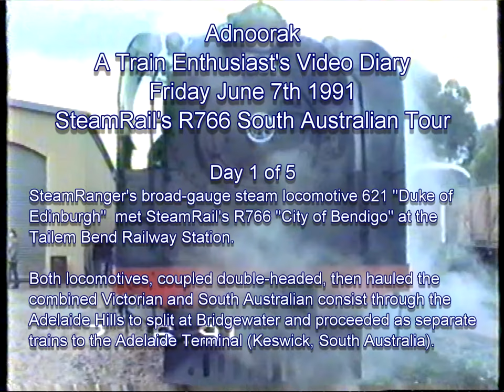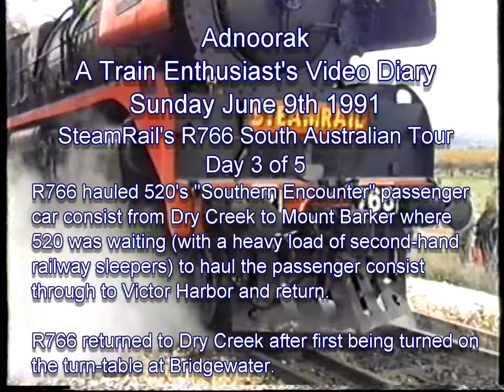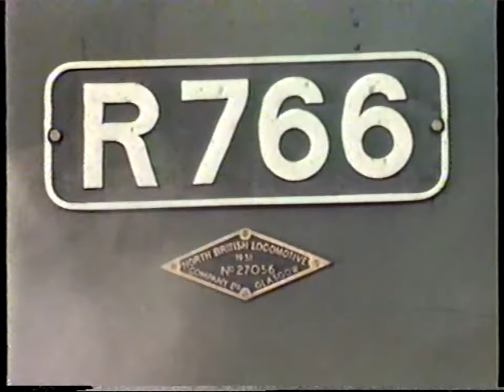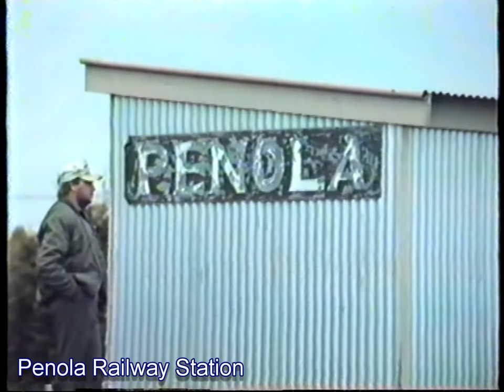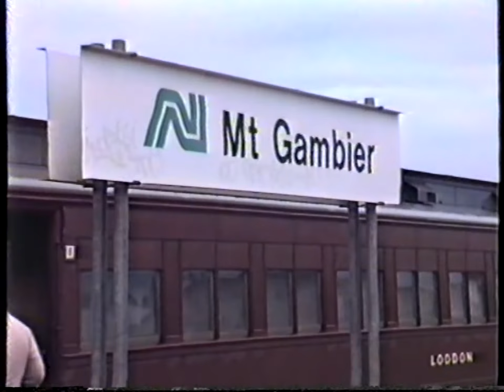Train Enthusiast's Video Diary 1991-06-07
In June 1991, SteamRail (Victoria, Australia) ran a 5 day "weekender" broad-gauge tourist train to South Australia hauled by their steam locomotive R766 while the opportunity still existed before conversion of the main line between Melbourne (Victoria) and Adelaide (South Australia) from broad-gauge to standard-gauge was implemented and making such a broad-gauge journey no longer possible. (As it turned out, conversion was not completed until June 1995.)

This video captured snippets of activities over the five days, which commenced on Friday June 7th 1991 and concluded on Tuesday June 11th 1991.

Friday June 7th 1991:
SteamRanger Tourism ran a tourist train to Tailem Bend (South Australia) hauled by their steam locomotive 621 "Duke of Edinburgh" to meet the SteamRail tourist train from Melbourne hauled by their steam locomotive R766 "City of Bendigo".
Both locomotives were coupled double-headed (621 leading) to haul the combined South Australian and Victorian consists through the Adelaide hills as far as Bridgewater where the train was split by state to complete the journey separately to Adelaide Terminal (Keswick, South Australia). Video commences with 621 leaving SteamRanger's depot at Dry Creek (South Australia) and concludes at Tailem Bend just before the combined train heads for Adelaide.

Saturday June 8th 1991:
SteamRanger Tourism and SteamRail ran a tourist train from Adelaide Terminal to Nuriootpa (South Australia) and return hauled double-headed by their respective steam locomotive 520 "Sir Malcolm Barclay-Harvey" leading and R766 "City of Bendigo" supporting.
Video commences at Lyndoch (Barossa Valley, South Australia) and concludes at Nuriootpa (Barossa Valley, South Australia). Of particular interest is the climb up and around the horse-shoe curve as the train left Lyndoch and headed for Nuriootpa.

Sunday June 9th 1991:
SteamRail's R766 hauled a 2 train consist from SteamRanger's Dry Creek depot to Adelaide Terminal, then proceeded to Mount Barker Railway Station with SteamRanger's "Southern Encounter" tourist train (first part of the 2 train consist). On arrival at Mount Barker railway Station, the "Souther Encounter" consist was then re-coupled to loco 520 (which had earlier proceeded to Mount Barker hauling a flat car heavily laden with second-hand sleepers) to be hauled to Victor Harbor and return to Adelaide Terminal. Loco R766 returned to Adelaide Terminal after being turned on the Bridgewater turntable to join the tourist train (second part of the 2 train consist) to haul passengers to Bridgewater and return to the Adelaide Terminal.
Video commences with R766 near Mount Barker Junction and concludes when R766 is first turned at the Bridgewater turntable.

Monday June 10th 1991:
SteamRail's R766 proceeded on its homeward bound journey from Dry Creek depot (Adelaide) via an overnight stopover at Mount Gambier.
Video: commences at the Tailem Bend Railway Station where there was plenty of shunting activity and trip preparation and concludes with R766 and its train running late on arrival in darkness at Penola railway Station (but still bound for Mount Gambier later that evening).

Tuesday June 11th 1991:
Video: commences at the Mount Gambier Railway Station where breakfast is in progress for passengers prior to departure and concludes with R766 and its train running past at speed just across the Victorian state border homeward bound for Melbourne.